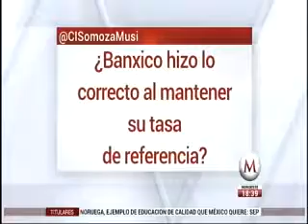Banco de México hizo lo correcto en mantener la tasa en 7.5 por ciento: Manuel Somoza